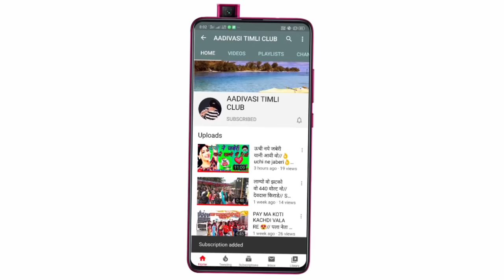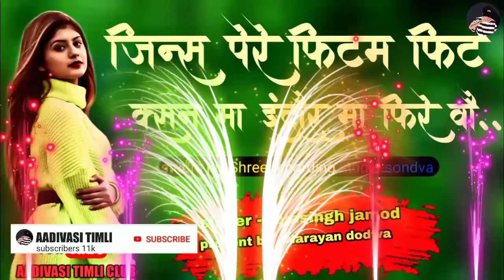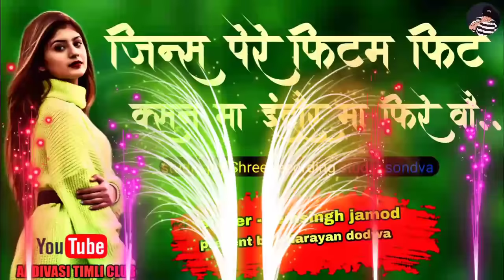Superhit😜 aadivasi song//जिन्स पेरे फिटम फिट एक्सन मा इंदौर मा फिरे वौ//new DJ timli|singer remsingh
नमस्कार दोस्तों आपका बहुत-बहुत स्वागत करता हूँ AADIVASI TIMLI CLUB चैनल पर और मैं अपको रोज एक NEW SONG देने की कोशिश करूंगा।आपको इस चैनल पर AADIVASI SONG, STATUS, VIDEO आदि देखने को मिलेगा।

आप हमारे चैनल से जुड़े ओर आदिवासी परमपरिक गतिविधियों का आनंद ले

हमारे चैनल के विवरण:--👇👇👇

:- Adivasi Geet

:- Adivasi Video

:- Adivasi Vilog

:- Adivasi music

:- Adivasi live Singing

:- Adivasi Timli Dance video

:- Adivasi Song

Youtuber:- BÌÑDÀSH BÀGHÈL   ( KÙKSHÌ )
.      DHAR , MP

Purpose s Such as Chiticisms, comment, news heporting.
permitted by copyright statute that might othe Fwise
be infringing. Non-Profit, educotional Oh personal use